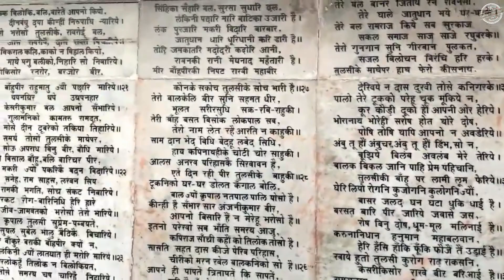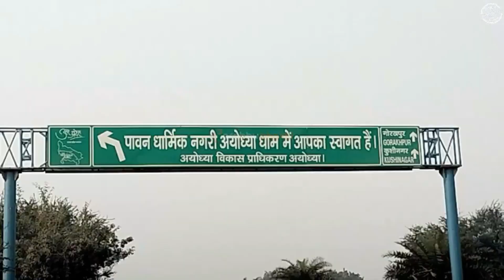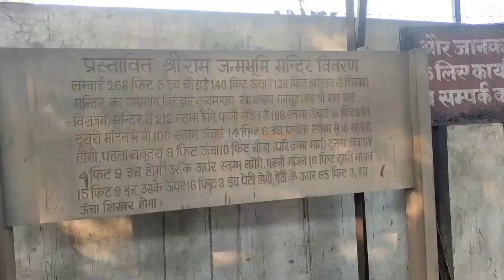हनुमान मंदिर का ये रहस्य आपको हैरान कर देगा।